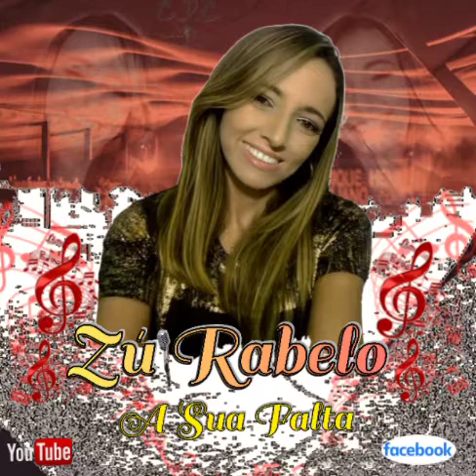A Sua Falta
Zú Rabelo